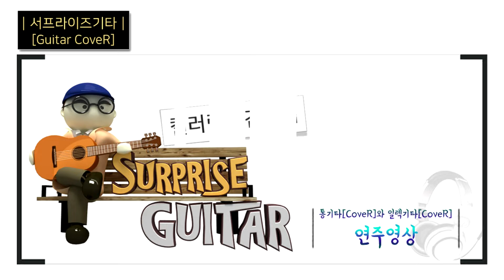컬러링 - 김예림(투개월)｛Colorring - Lim Kim｝[Guitar CoveR] ♪통기타커버/연주영상/코드악보/리듬주법/노래가사│by 서프라이즈기타│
【 사용 장비 】
  - Guitar : 레이크우드(Lakewood) M-32CP
  - String : 엘릭서(Elixir) Phosphor Bronze 012
  - Pick : 던롭(Dunlop) Ultex U.S.A 0.5mm
  - Camera : 캐논(Canon) EOS M10
  - Recorder : 소니(Sony) PCM-A10